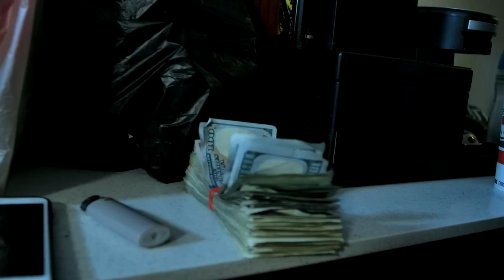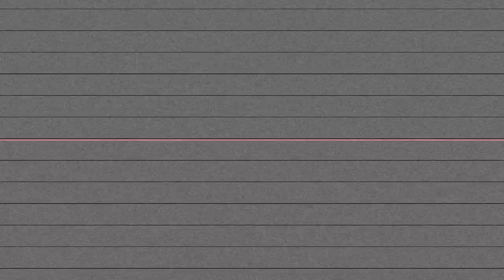WOP DIEGO x P HAVIN - Up 2 U (Shot By Dexta Dave)